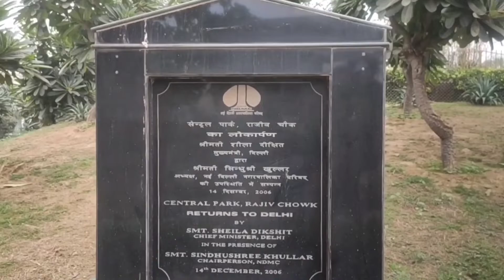Mini VLOG 1|Delhi ka connaught place|Through my lens